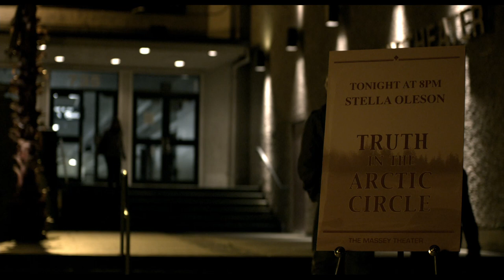Hit The Lights | 30 Days of Night: Dark Days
30 DAYS OF NIGHT: DARK DAYS is NOW PLAYING and can be found to Rent or Buy

When Stella learns that Lilith was responsible for the slaughter at Barrow, she agrees to meet Dane (Ben Cotton), and is shocked to discover that he too is a vampire.